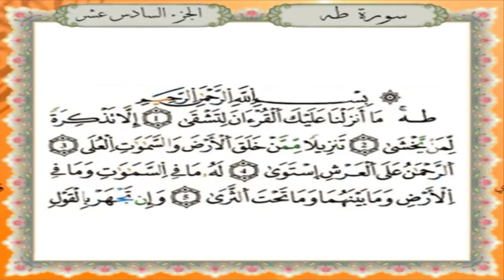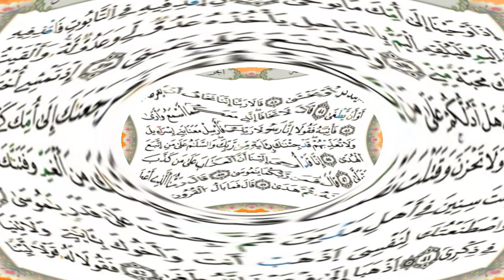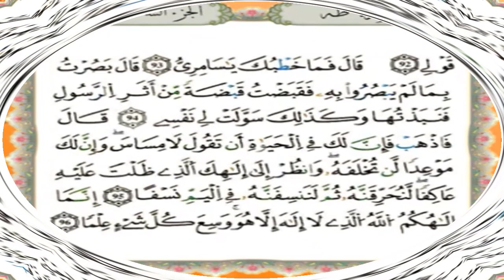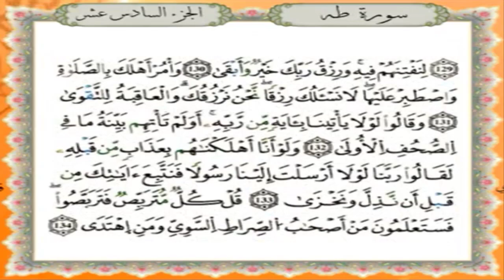سورة طه برواية قالون عن نافع - القارئ نبيل حتيم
تلاوة سورة طه برواية قالون عن نافع المدني - القارئ المغربي نبيل حتيم